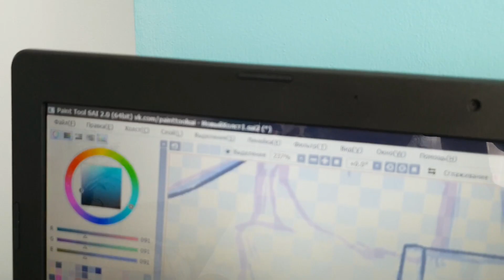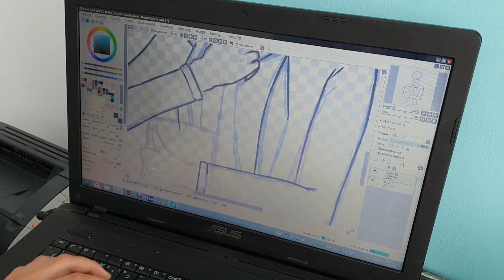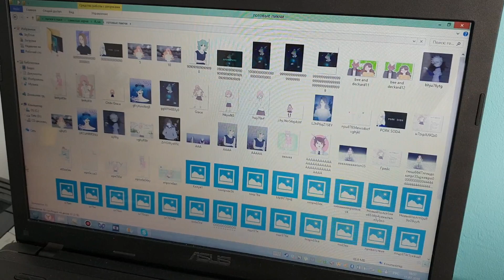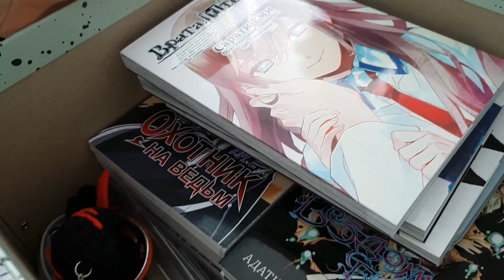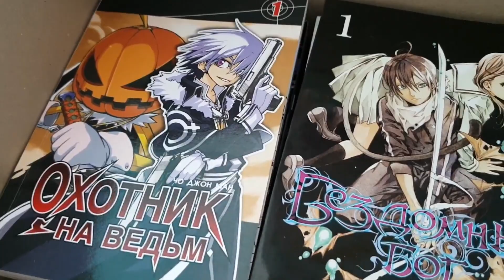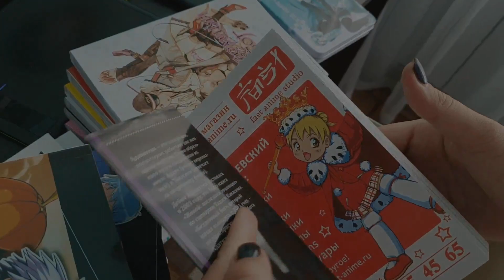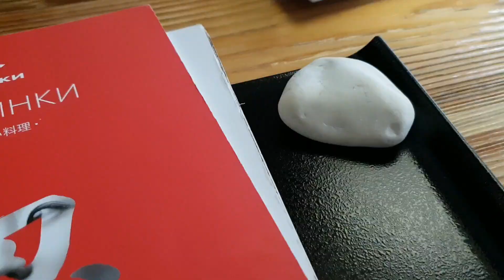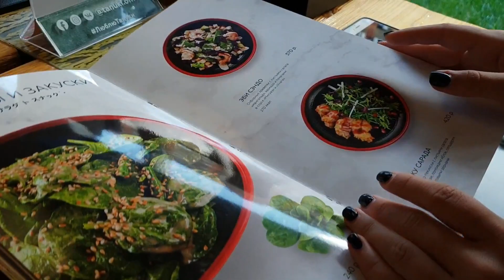УФА / Японский ВЛОГ